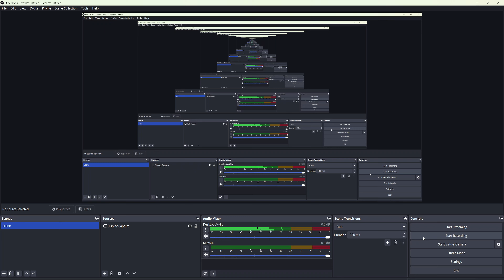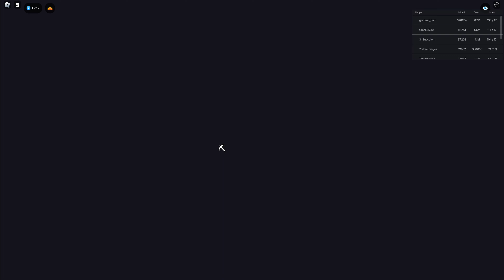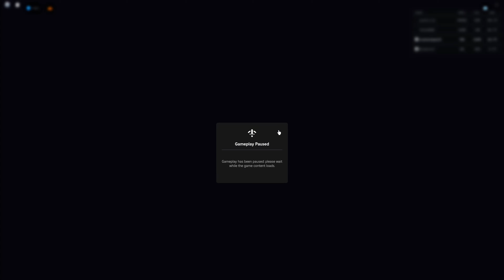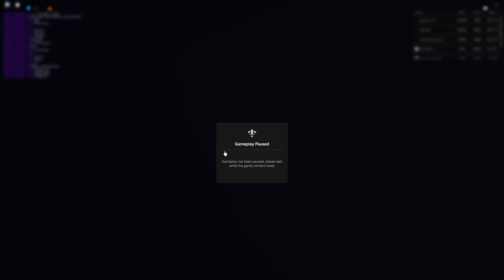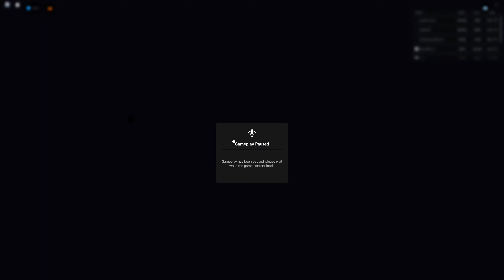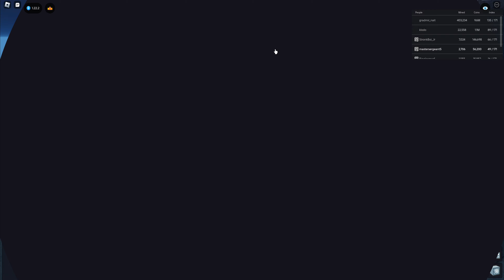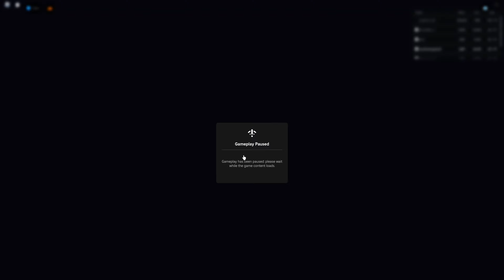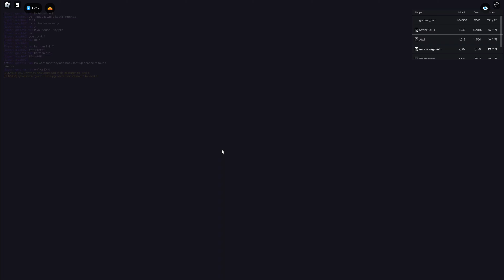Roblox: ⛏️ Rarity Miner [EVENT] Part 3 - Blueslate | 4K60FPS